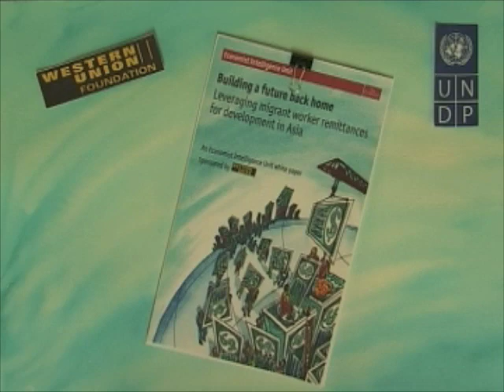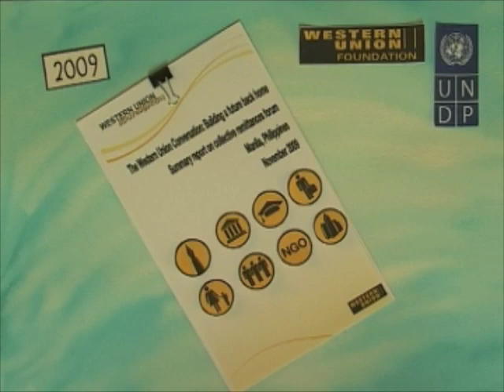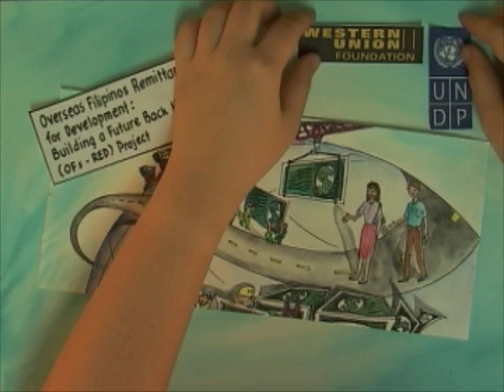The Overseas Filipinos Remittances for Development: Building a Future Back Home (OFs-RED) Project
MANILA, Philippines, April 5, 2011 -- The United Nations Development Program (UNDP) and the Government of the Philippines today launched a US$250,000 major project wholly funded by Western Union to harness the power of remittances from migrant workers to drive sustainable economic development in the Philippines and other developing countries.

The Overseas Filipinos Remittances for Development: Building a Future Back Home (OFs-RED) Project aims to launch a pilot program to pool funds from migrant workers and channel them into projects that lead to economic development and community-based enterprises in the workers' home communities.

The two-year project is made possible by a US$250,000 grant from Western Union's philanthropic arm, the Western Union Foundation. A similar project with equal funding will be extended to Morocco with a view to creating a model that could be replicated across the globe.

Renaud Meyer, UNDP Country Director in the Philippines, said: "The Western Union funded OFs-RED project will contribute to speeding up efforts in the Philippines to achieve the Millennium Development Goals, in particular the target to halve poverty by 2015, by supporting the creation of an enabling environment for overseas Filipinos and their families to use remittances for development."

The project will test a mechanism to facilitate and direct overseas remittances towards savings and investment in livelihood improvement and entrepreneurship for the poor and vulnerable, and ultimately create jobs and reduce poverty. The Philippines is the world's fourth-largest recipient of overseas remittances after India, China, and Mexico, with US$18.76 billion sent home in 2010, or about 14% of GDP, Mr. Meyer said.

Luella d'Angelo, President of the Western Union Foundation, said: "At Western Union, we believe that leaving home to work should be a choice, and not a necessity borne of lack of options. We share the dream that some day, people in the Philippines and in developing countries everywhere will have the choice to stay with their families, that jobs and opportunities at home will provide a choice, and that going overseas will be but one way to make a better life. That is why we are so wholeheartedly committed to the OFs-RED project."

"Our commitment towards this project commenced in 2008 when Western Union funded an Economic Intelligence Unit (EIU) report to test the interest of pooling remittance. The report found there is willingness to offer and use pooled or collective remittances to fund development, but there was no efficient mechanism to do so.

"In 2009 Western Union facilitated a dialogue with multiple stakeholders from many disciplines and with their input we created a macro plan. Discussions ensued in 2009 and we are delighted that what commenced as an idea was tested in a dialogue and now we are turning the idea into action collaboratively with development and government experts," she said.

The project will be collaboratively led by UNDP, the Philippines government's National Economic and Development Authority, the Commission on Filipinos Overseas, local government units and Western Union. Upon development of a model, a pilot involving the city of Taguig and the province of Ilocos Norte will be tested.

Secretary Imelda Nicolas, Chair of the Commission on Filipinos Overseas, said: "The objective of harnessing remittances for development is the next frontier for development banking.

"On behalf of the OFWs, we congratulate Western Union's leadership and hope that the banking and financial sectors will create the same enabling and creative environment as they did in microfinance," she said.

She challenged finance-sector leaders to take up the challenge of working with overseas Filipinos and their families, all levels of government and civil society in creating a new model for development.

Rolando G. Tugpalan, Deputy Director-General of the Philippines' National Economic and Development Authority, echoed the need for all stakeholders to work closely together. He said: "Consistent with the Philippine Development Plan 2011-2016, the OFs-RED Project aims to develop policies and field-test models to harness remittances for community-based enterprise development. It encourages multi-stakeholder collaboration to expand livelihood opportunities and create more jobs."

"We are encouraged by Western Union's commitment and hope there would be many other corporations that would follow their example," he said.

These contributions represent a portion of a US$1.1 million grant from the Western Union Foundation to support the efforts of three United Nations agencies to advance the Millennium Development Goals -- a set of eight internationally-agreed goals designed to reduce poverty, hunger, disease, and maternal and child deaths by 2015.